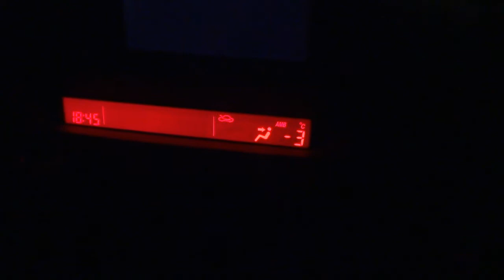20130309 RX-8 機関始動・・・失敗。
４ヵ月ほど冬眠中の我が愛車。月に一度のペースでエンジンをかけていて、この日は３週間ぶりの機関始動。

・・・・・・バッテリーが上がって機関始動できず。（ ´；д；）